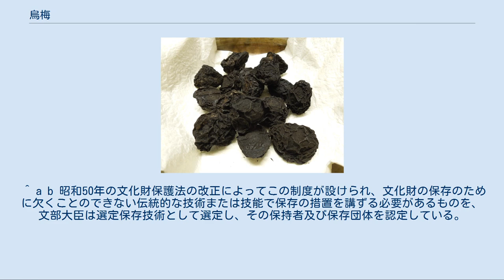烏梅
烏梅（産地不明） 烏梅（台湾） 烏梅（うばい）とは梅の実を加工したもので、 漢方薬、酸梅湯の原料、あるいはベニバナ染めの媒染剤・発色剤として使われる。
生薬としての烏梅は主に中華人民共和国で作られて世界中に流通している。
日本産の烏梅は、化学染料・薬剤を使わない日本の伝統的ベニバナ染めに使われる。
 元弘の乱（1331年）の際、笠置から後醍醐天皇が落ち延び、女官の一部が奈良県月ヶ瀬方面にも逃げたという。
その１人園生姫（そのうひめ・姫若：ひめわか又は姫宮：ひめみや）が滞留し、世話になった礼として烏梅の製法を教えたという。
また、加賀藩主 前田利家(1538～1599)が浪々の折り、この地を訪れて、天神神社（月ヶ瀬）境内に多くの梅の実が落ちている様を見て烏梅を作り、京都に送ったのが始まりとも言う。
(烏梅製造 記録作成(1)より抜粋) 京都の染物屋に卸された烏梅は同重量の米よりも高価に取引され、田畑の少ない山間地において重要な収入源となった。
その為、急峻な山の斜面すら切り開いて梅の木を植え、月ヶ瀬の渓谷を数万本の梅樹で埋め尽くしたという。
これが月ヶ瀬梅渓の始まった原因である。
 収入源となっていた烏梅生産は、明治以降、安価な化学染料が輸入されるに及び、需要は激減して急速に衰退していった。
作物の転換を余儀なくされ、梅の木を切り、桑や茶を植えるようになると、烏梅製造はほとんど絶えていった。
 第二次世界大戦前には、それでも数件あった烏梅製造も、戦後は1軒のみとなって現在に至る。
 現存する烏梅製造は日本唯一、奈良県奈良市月ヶ瀬でのみ確認されている。
月ヶ瀬の烏梅製造は700年以上の歴史があり、現在は国選定文化財保存技術者（いわゆる人間国宝）として、中西喜祥は「烏梅製造」としては初めて(1995年5月)認定された。
子の中西喜久も文部科学省から2011年7月15日に認定を受けた。
 日本国の奈良県月ヶ瀬に残る烏梅製造は、古代中国から伝わった製法を独自に進化させたもので、漢方薬の烏梅の製法とは異なる。
 完熟して落下した梅の実を集める。
 梅の実に煤（スス）をまぶし付けて、梅簾（うめすだれ。割竹と荒縄でつくられた板状の道具。竹箕）に敷き詰める。
 予め地面に掘ってあった土窯に、籾殻や割木で火種を付け、その上に梅簾を置く。
 梅簾を二枚重ねたら、筵（むしろ）を隙間なく被せ、水を撒いて湿らせる。
 一昼夜、蒸し焼きにして、天日で乾燥させる。
 表面が乾いて固まったら、筵に移して間隔を開けて並べ、振ると種がコロコロと振動するまで乾かして完成。
 ^ a b 昭和50年の文化財保護法の改正によってこの制度が設けられ、文化財の保存のために欠くことのできない伝統的な技術または技能で保存の措置を講ずる必要があるものを、文部大臣は選定保存技術として選定し、その保持者及び保存団体を認定している。
 国は、選定保存技術の保護のために、自らの記録の作成や伝承者の養成等を行うとともに、保持者、保存団体等が行う技術の錬磨、伝承者養成等の事業に対し必要な援助を行っている。
（文化庁ホームページより）